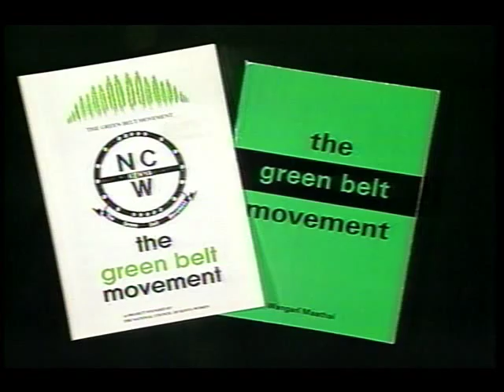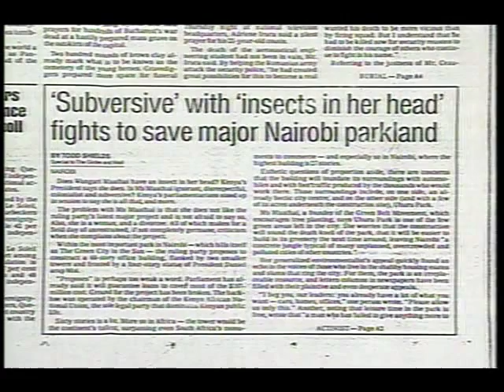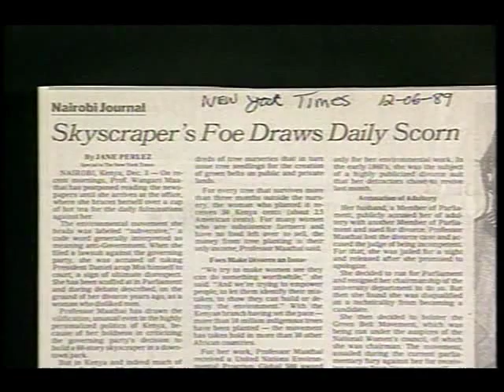Wangari Maathai: 1991 Goldman Prize winner, Kenya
Wangari Maathai launched the Green Belt Movement, a grassroots tree-planting project composed mainly of women working to curtail deforestation and desertification in Kenya. Won the 2004 Nobel Prize.